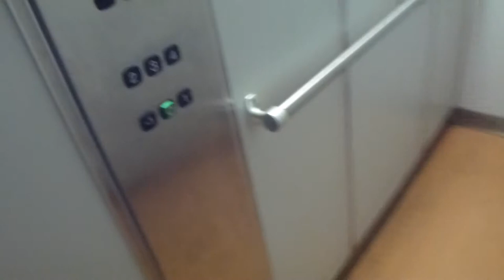1991 KONE Hydraulic elevator @ Bergmossevägen 21, Gustavsberg